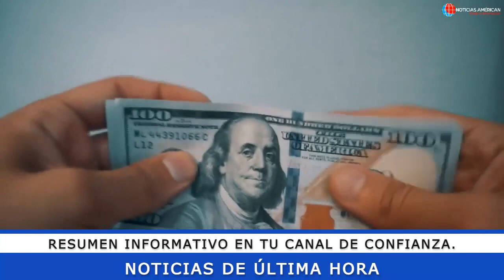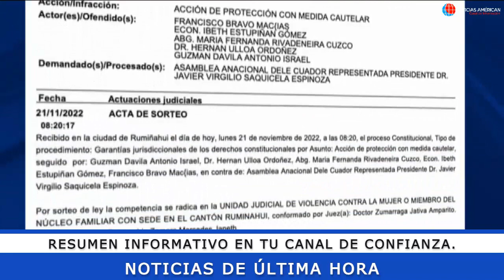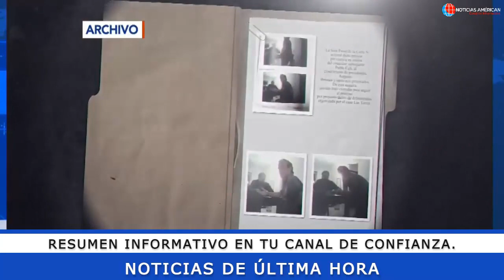NOTICIAS ECUADOR: HOY 23 DE NOVIEMBRE 2022 ÚLTIMA HORA